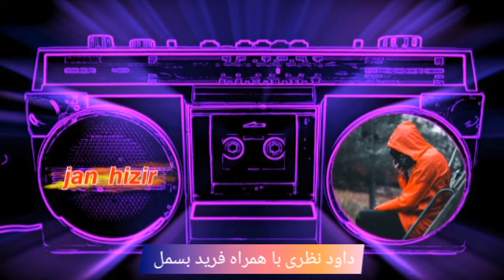فرید بسمل همراه داود نظری | Dawood Nazari wiht Farid Besmil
سلام بر همه!

Herkese selamlar!

Hello everyone.

Song Gulcheen Mahali Dambora
Artist Dawood Nazari & Farid Besmil
Licensed to YouTube Jan Hizir Music (On behalf of Mohammad Üz)